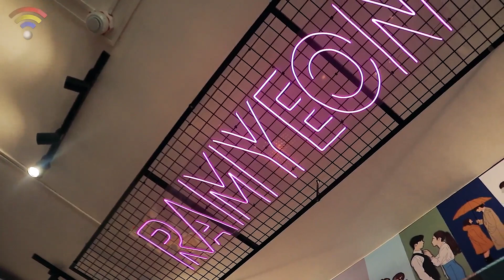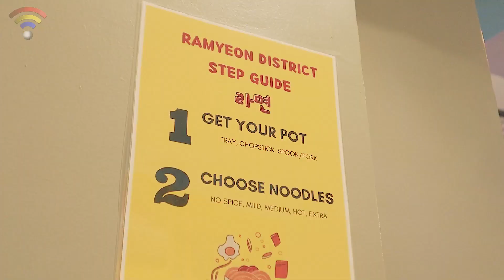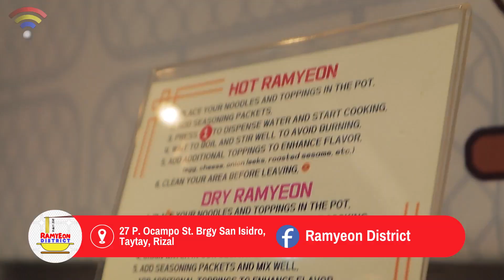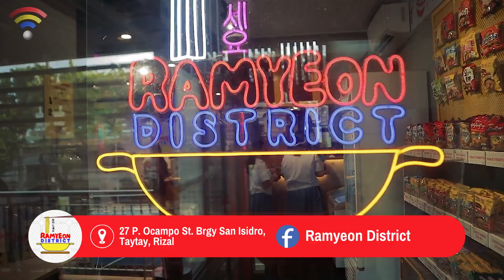𝗞𝗣𝗢𝗣 𝗙𝗮𝗻𝘀! 𝗪𝗮𝗴 𝗻𝗮 𝗺𝗮𝗴𝗽𝗮𝗵𝘂𝗹𝗶, 𝗱𝗮𝗵𝗶𝗹 𝗺𝗮𝘆 𝗗𝗜𝗬 𝗿𝗮𝗺𝘆𝗲𝗼𝗻 𝗻𝗮 𝘀𝗮 𝗧𝗮𝘆𝘁𝗮𝘆! 𝗦𝘂𝗴𝗼𝗱 𝗻𝗮 𝘁𝗮𝘆𝗼 𝘀𝗮 Ramyeon District !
𝗧𝗥𝗘𝗡𝗗𝗜𝗡𝗚 𝗜𝗧𝗢: 𝗞𝗣𝗢𝗣 𝗙𝗮𝗻𝘀! 𝗪𝗮𝗴 𝗻𝗮 𝗺𝗮𝗴𝗽𝗮𝗵𝘂𝗹𝗶, 𝗱𝗮𝗵𝗶𝗹 𝗺𝗮𝘆 𝗗𝗜𝗬 𝗿𝗮𝗺𝘆𝗲𝗼𝗻 𝗻𝗮 𝘀𝗮 𝗧𝗮𝘆𝘁𝗮𝘆! 𝗦𝘂𝗴𝗼𝗱 𝗻𝗮 𝘁𝗮𝘆𝗼 𝘀𝗮 Ramyeon District ! 🍜

Tara na sa Ramyeon District, kung saan pwede mong i-DIY ang sarili mong ramyeon experience. I-customize mo na ang iyong noodles at toppings, tapos dalhin mo lang sa kanilang high-tech automatic machines. In just a few minutes, ready-to-eat na ang iyong self-cooked ramyeon!

Feels like nasa korea ka talaga! May mga posters rin dito ng mga paborito nating KPOP artists habang nag-eenjoy sa Korean vibe ng lugar na ito. Swak na swak sa chill moments with friends!

📍27 P. Ocampo St., Brgy.